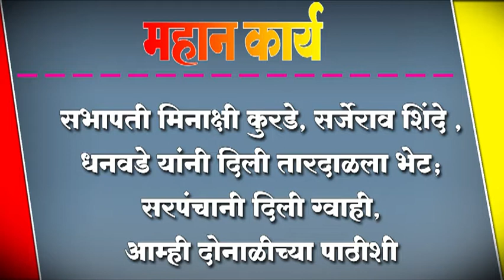सभापती मिनाक्षी कुरडे, सर्जेराव शिंदे ,धनवडे यांनी दिली तारदाळला भेट; सरपंचानी दिली ग्वाही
सभापती मिनाक्षी कुरडे, सर्जेराव शिंदे ,धनवडे यांनी दिली तारदाळला भेट; सरपंचानी दिली ग्वाही, आम्ही दोनाळीच्या पाठीशी